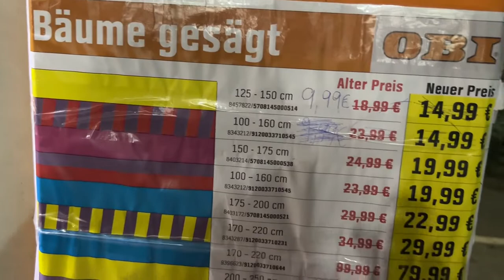Mommy Kalay DIY Christmas Decors and Decorating Our First Real Christmas Tree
We decided to make our own christmas decors so it will be a new experience for me and for my kids. You can try doing it at home, it is fun and your kitchen will smell good when you are drying the oranges and lemons inside in the oven. What makes it extra special for Andrei, it is his first time to have a real christmas tree since we always had it plastic back home.